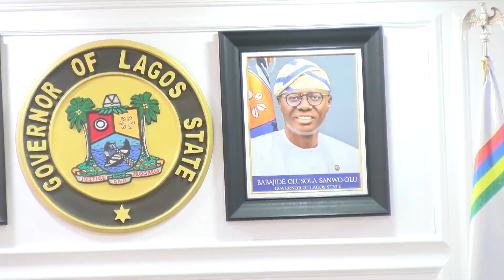SANWO OLU ON TAXATION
Governor Babajide Sanwo-olu has tasked stakeholders in the revenue generation sector to do more for the country, as there is capacity to do so in terms of development and creating cash flow.

The Governor posited this when he played host to the President of the Chattered institute of Taxation, Samuel Agbeluyi and his team.

Adetola Kayode reports.